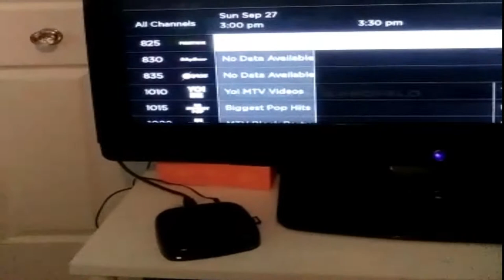ROKU TV CHANNEL HUNDREDS OF FREE CHANNELS! ROKU ¡CIENTOS DE CANALES GRATIS!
TIP TOP! SURPRISE
STAPLE HAS A ROKU FOR $29 YOU JUST NEED ONE TIME BUY ROKU AND REGULAR INTERNET. YOU WILL ACCESS TO MANY CHANNEL FOR FREE!